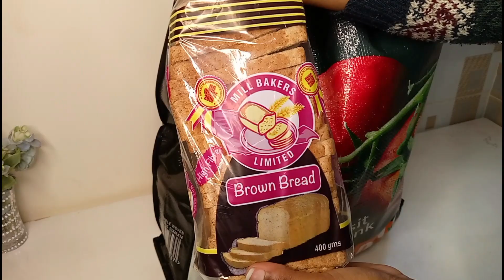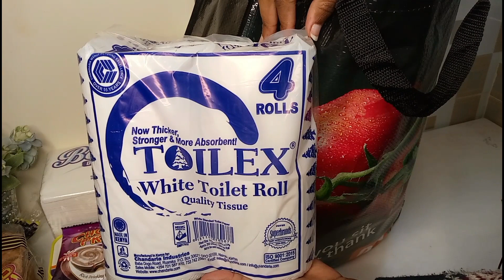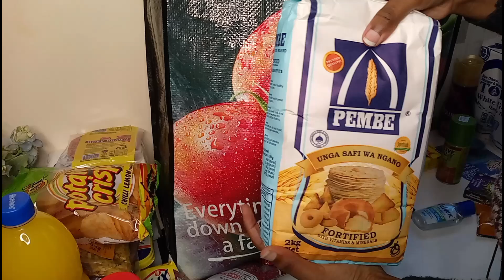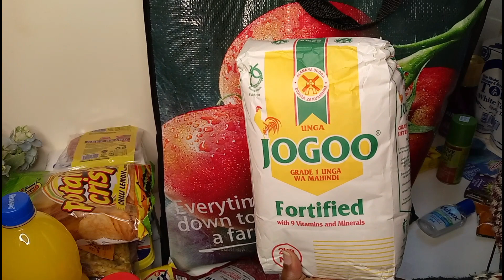Vlog: Clean With Me | More House Shopping | Spend An Evening With Me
Hello there my lovely humans,👋😊

Here's a short vlog that I hope you enjoy.